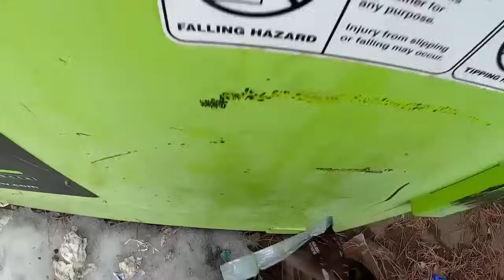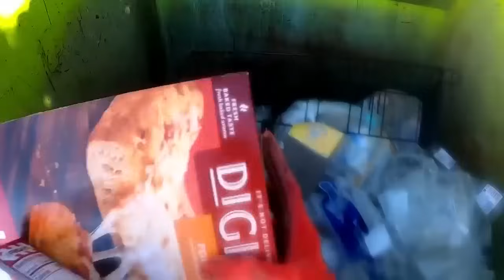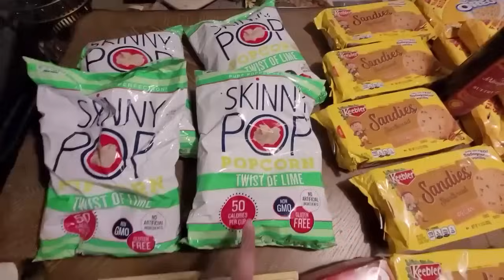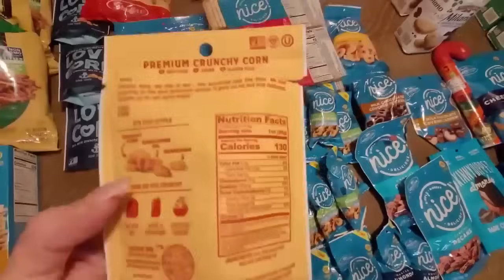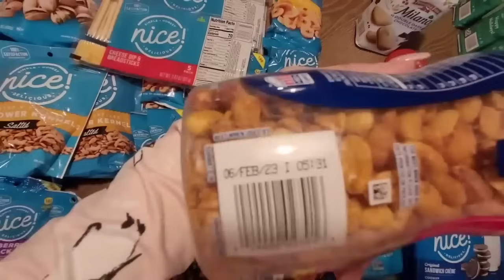JACKPOT!! DUMPSTER DIVING BIGGEST SCORE! FREE HAUL